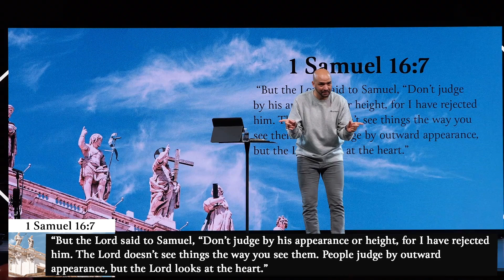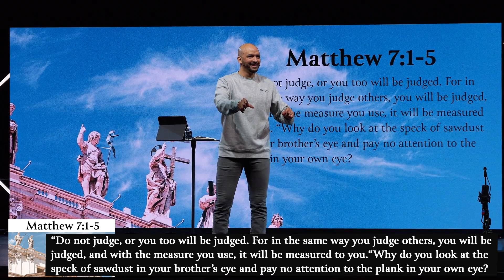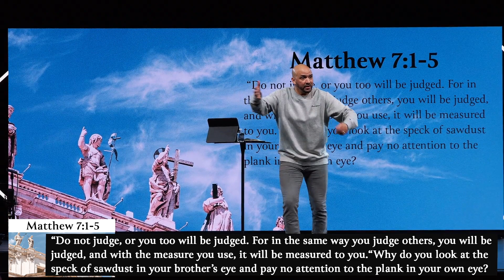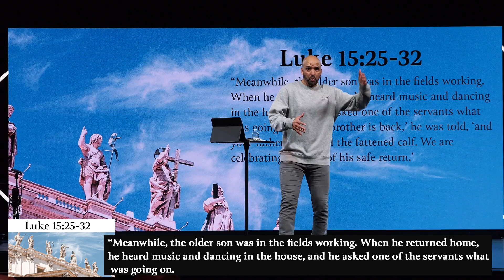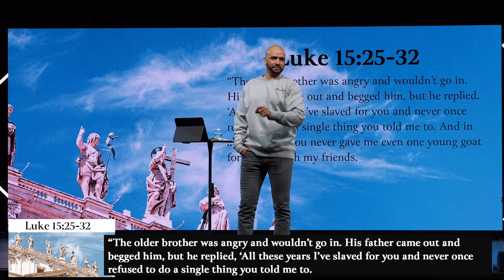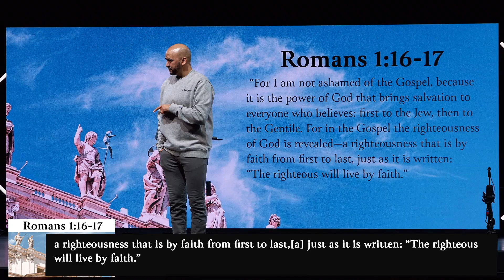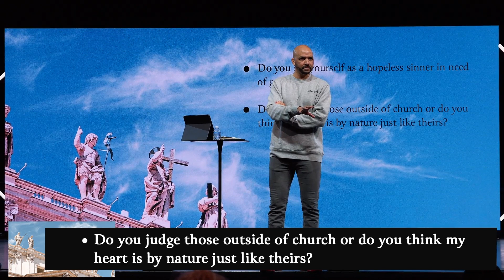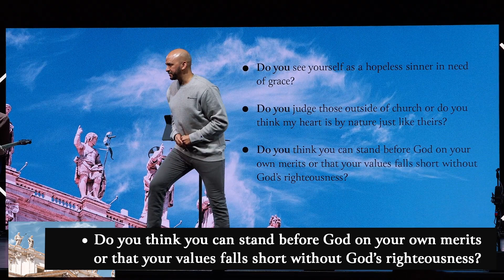Jesus Wants To Save Religious People. | Pastor Marco DeBarros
Self righteousness is one of the greatest enemy's of The Gospel. Religion can become an idol and being religious can actually be one of the barriers keeping you from a real relationship with Jesus.

NEXT STEPS
Have you made the decision to follow Jesus?  You may be wondering what is the next step on this journey.  for ways to get connected and learn more about what’s next for you!